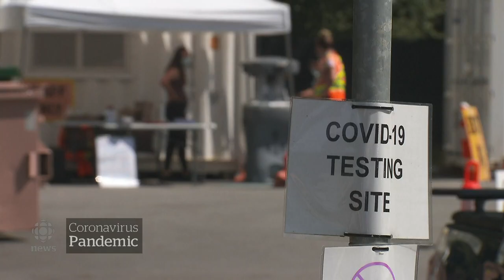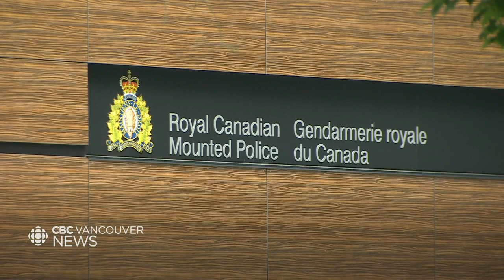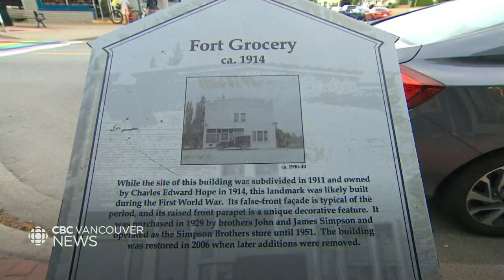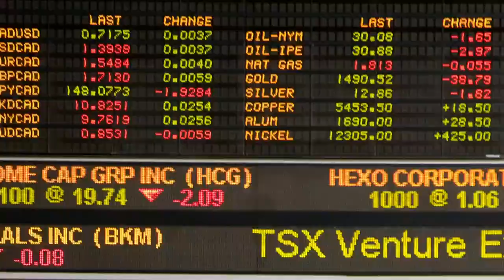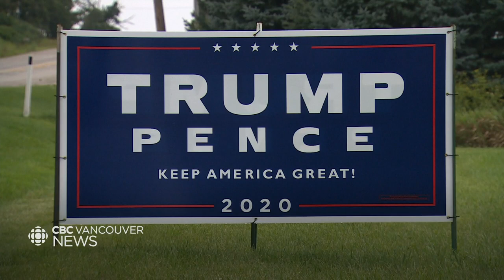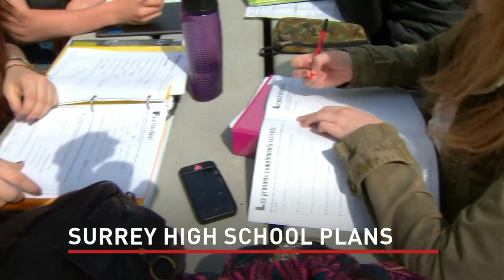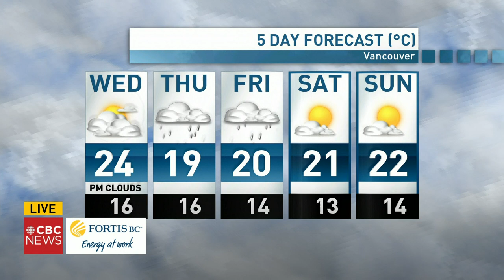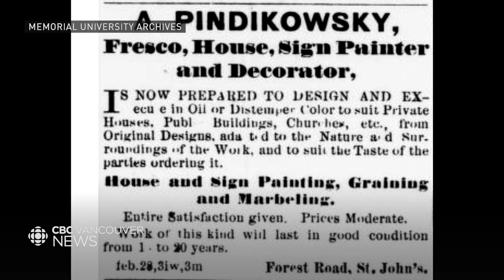WATCH LIVE: CBC Vancouver News at 6 for August 18 - COVID-19: Surrey Schools and Testing Kids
Watch CBC Vancouver News at 6 with hosts Lien Yeung and Mike Killeen for the latest on the most important news stories happening across B.C. They're joined by meteorologist Johanna Wagstaffe who brings you the most up to date weather forecasts and added expertise on what's trending in the world of science.